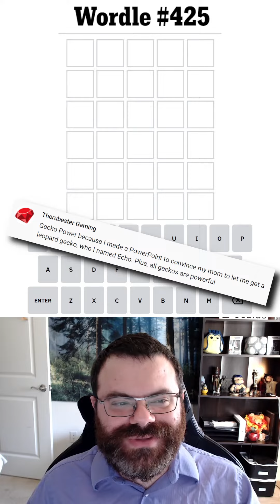🦎 Can this powerful gecko help with my Wordle solve? 🦎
Spoilers for Wordle 425 (Aug 18, 2022)